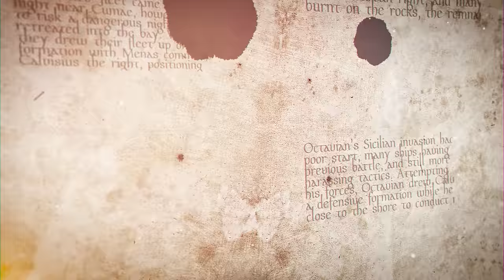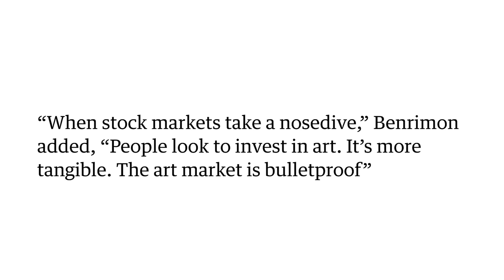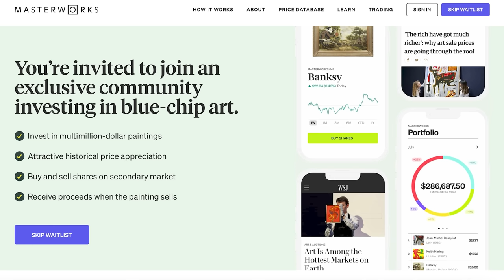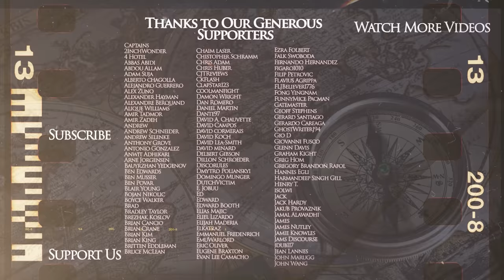Octavian Attacks Pompey - Mylae 36 BC - Post-Caesar Civil Wars DOCUMENTARY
Purchase shares in great masterpieces from artists like Pablo Picasso, Banksy, Andy Warhol, and more 🎨See important Reg A disclosures: Masterworks.com/cd *“net returns” refers to the annualized internal rate of return net of all fees and costs, calculated from the offering closing date to the sale date. IRR may not be indicative of Masterworks paintings not yet sold and past performance is not indicative of future results.

Kings and Generals' historical animated documentary series on the history of Rome continues with an episode of the post-Caesar Civil Wars, as we look at what happened after the initial shock of Caesar's assassination. Previously we talked about the battle of Mutina and its aftermath as Octavian, Antony, and Lepidus created a triumvirate, taking over Rome, which signaled to Brutus and Cassius, that there will be another civil war The latter collected their legions and started building their base of operations, leading to the battles of Xanthos and Rhodes and that, in turn lead to the battle of Philippi that would decide the fate of the war between the Caesareans and Pompeians After Philippi, Octavian and Antony basically divided Rome between them. In this episode we will see what was happening in the western part in 41-40 BC as Octavian had to deal with a number of enemies and crises, which culminated at the Perusian War where Caesar's heir was forced to fight Antony's wife Fulvia and his brother Lucius On the other side of the Roman realm, Parthian-Pompeian alliance led by prince Pacorus and Quintus Labienus invaded and forced Antony and his lieutenant Publius Ventidius Bassus to defend in West Asia in 40 BC Back west Octavian finally decided to attack Sextus Pompey in order to take over Sicily leading to a number of battles, most notable among them at Mylae in 36 BC.

Script: Peter Voller
Animation: Antoni Kameran
Machinima: MalayArcher using Total War: Rome II engine